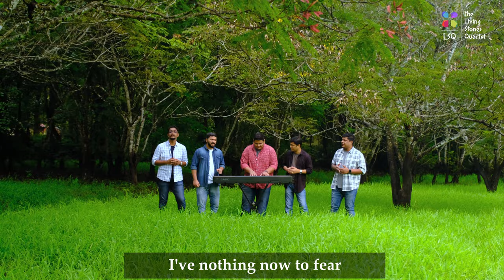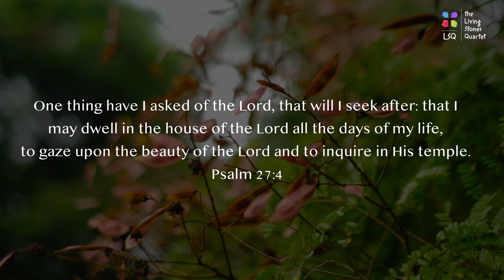LILY OF THE VALLEY | THE LIVING STONES QUARTET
One thing have I asked of the Lord, that will I seek after: that I
may dwell in the house of the Lord all the days of my life,
to gaze upon the beauty of the Lord and to inquire in His temple.
Psalm 27:4

WORDS
C. W. Fry
MUSIC
William S. Hays
ARRANGEMENT
Olive Abraham Chandy & @rohangeorgeumesh

DOP
Shinoob T. Chacko
Assistant: Ikraam
AUDIO MASTERING
Reniel K. Reji

Amazon Music :